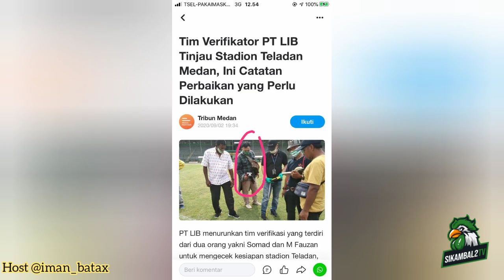Alat mengecek Pencahayaan Stadiun TELADAN.... KITA TUAN RUMAH LIGA 2